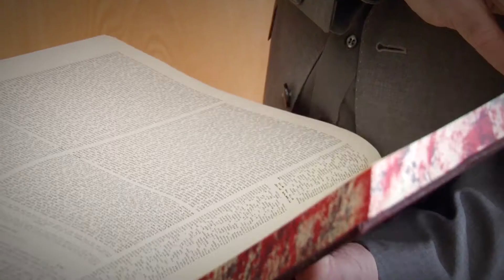Johannes Gerloff - Die Thora und jüdische Feste